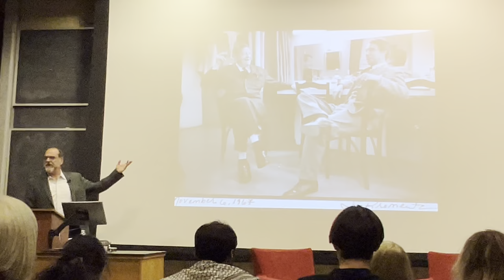David Yezzi - Anthony Hecht Biography Event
November 14, 2023, poet David Yezzi reading at Johns Hopkins University from his brilliant new biography: Late Romance, Anthony Hecht - A Poet’s Life. If you missed this presentation, David will be at Bird in Hand Charles Village this Tuesday 1/30/24 at 6pm reading from the book and in conversation with poet Chris Childers.